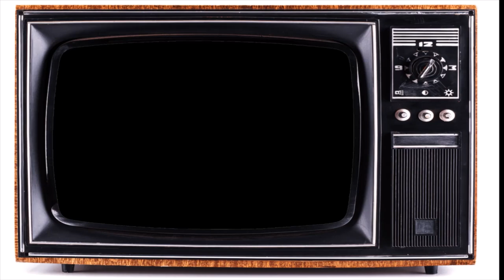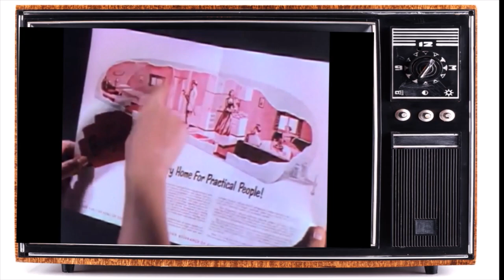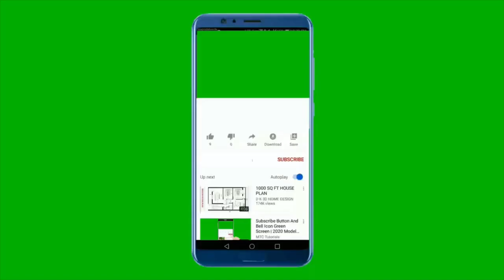The Long Long Trailer Special Bio Movie Trailer Preview Colorized Behind The Scenes Pics Lucy & Desi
A Narrated/Reaction Video of A Preview Movie Trailer

Hello again my friends, thanks for joining me for another video and if this is your first time here a very warm welcome to you.

This is a comedy and romance movie. It was released in the USA in 1954 and it stars, Lucille Ball and Desi Arnaz.

And some of their costars were, Marjorie Main, Keenan Wynn, Gladys Hurlbut, Moroni Olsen, Bert Freed, Madge Blake, Walter Baldwin, Oliver Blake, Fred Alrich, Richard Alexander, Robert Anderson and others.

Some parts of it were filmed in The California Sierra mountains area. It was directed by Vincent Minnelli, the screenplay was written by Albert Hackett and Frances Goodrich and produced by MGM.

The movie is about: Nicky and Tacy are going to be married. Nicky wants to save up money for a house, but Tacy dreams of starting off with their own home on wheels--a trailer.